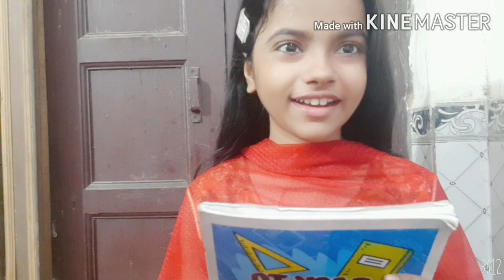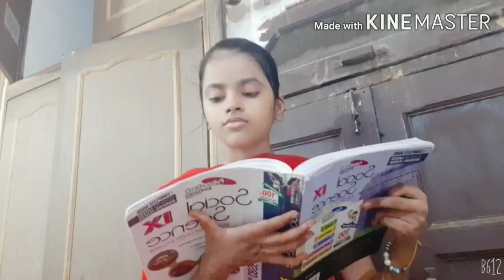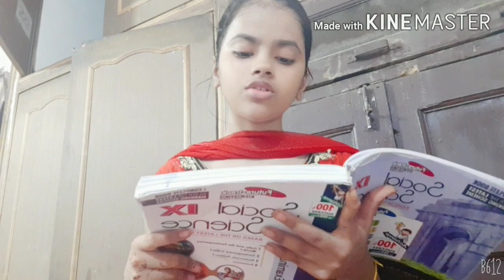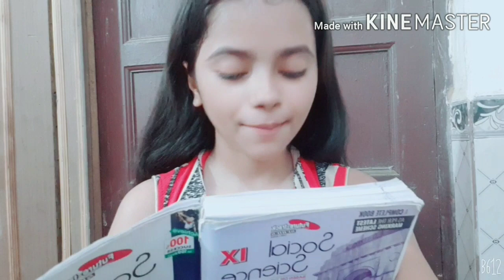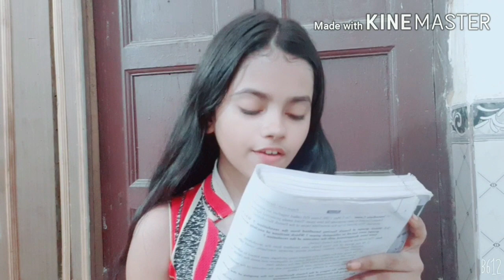Online classes Vs Normal Classes|Students during online classes|Funny*Vaishnavi Thakur*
Hi guys..                                                                            I am vaishnavi and hope you enjoyed this video... As you know that today most of us are taking online classes and missing our 🎒📚school days.. I am also missing my school.. Eagerly waiting for my school..So made this video on online classes 🆚 normal classes... To make you laugh and it will too much fun in this..
Anyways hope you guys enjoyed if you did let me know the comments below.. And telling those of you are having online classes
I hope you are doing nice to your teachers...😁
It is a tough time ,all the situations are tough but our teachers are also doing their best. 😊

Come follow me ~va.ishnavi1469                 Video edited by me❣️
Vaishnavi Thakur🦋
We will meet soon in my next video😊              Good bye